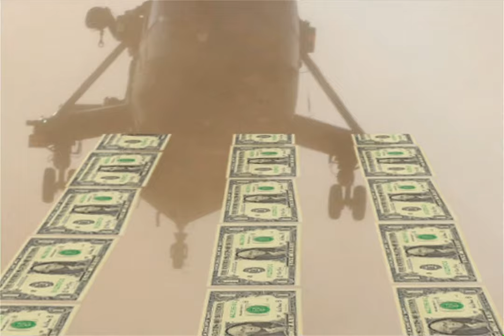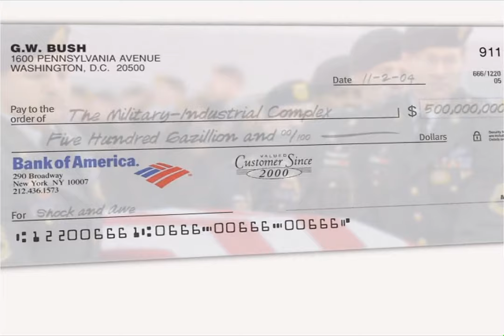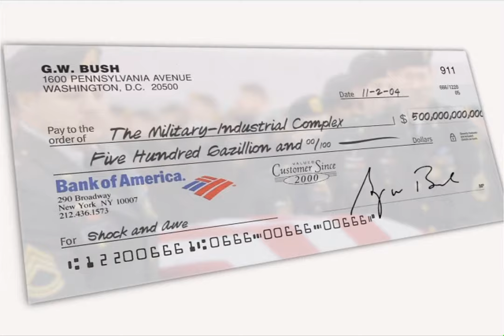Jackson Browne “Lives In The Balance” Official Music Video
From Solo Acoustic Vol. 1 (2005)

Video by Andrew Thomas

LYRICS:

I've been waiting for something to happen
For a week or a month or a year
With the blood in the ink of the headlines
And the sound of the crowd in my ear
You might ask what it takes to remember
When you know that you've seen it before
Where a government lies to a people
And a country is drifting to war

And there's a shadow on the faces
Of the men who send the guns
To the wars that are fought in places
Where their business interest runs

On the radio talk shows and the T.V.
You hear one thing again and again
How the U.S.A. stands for freedom
And we come to the aid of a friend
But who are the ones that we call our friends
These governments killing their own?
Or the people who finally can't take any more
And they pick up a gun or a brick or a stone
There are lives in the balance
There are people under fire
There are children at the cannons
And there is blood on the wire

There's a shadow on the faces
Of the men who fan the flames
Of the wars that are fought in places
Where we can't even say the names

They sell us the President the same way
They sell us our clothes and our cars
They sell us everything from youth to religion
The same time they sell us our wars
I want to know who the men in the shadows are
I want to hear somebody asking them why
They can be counted on to tell us who our enemies are
But they're never the ones to fight or to die
And there are lives in the balance

Written by Jackson Browne
Swallow Turn Music, ASCAP

Publishing administrated by Drive Music Publishing